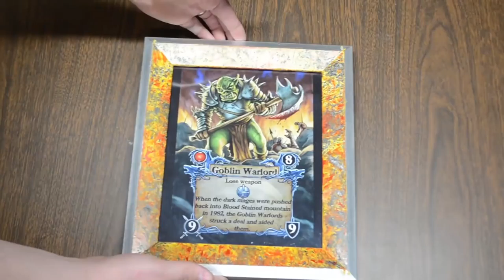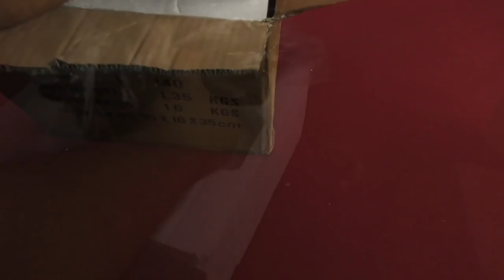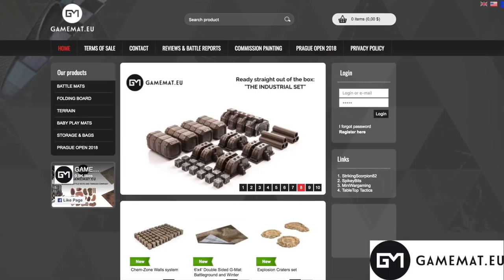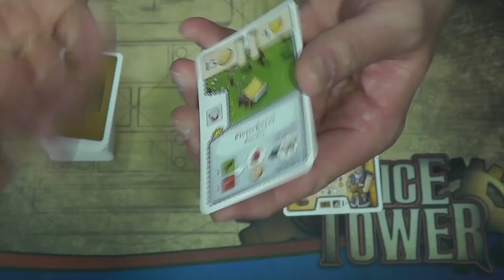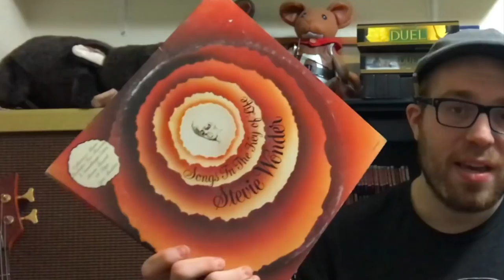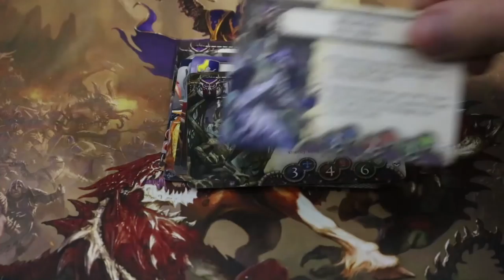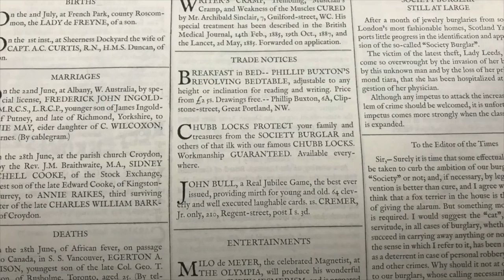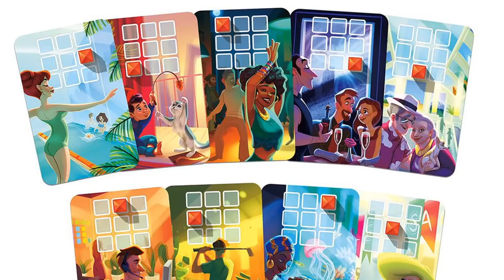Throat Punch Lunch - Episode 41: Gearing Up for GAMA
Join Sam Healey and his host of contributors for another episode of Throat Punch Lunch, the show that's nicer than it sounds!!

Time Stamps:
0:20 - Intro
1:41 - Blitz Stop Mechanic with Ambie Valdés
4:45 - 15 Pieces of Flair with Jay Peak
9:30 - These Totally Geeky Games with Bobby Sears
14:32 - Games Beyond the Board with Gil Melo
19:00 - Purge Reviews with Owen Myers
22:29 - Accessorize with Sam Healey
28:26 - Budget Board Game Breakdown with Tim Jennette
33:08 - Rook & Record with Jack Eddy
38:08 - Flavor of the Month with Boardgame Opinions
42:33 - Why It's There with Roy Cannaday
45:41 - Things I Like, Things I Hate with Bryan Drake
49:18 - Solo-Thrash with Liz Davidson
52:53 - Even Steven with Steven Alfieri
56:38 - The Starting Tile with Luke Hector
1:01:32 - Outro